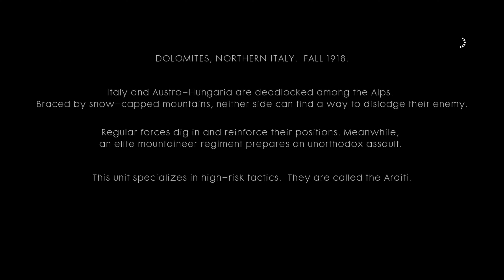BATTLEFIELD 1 - AVANTI SAVOIA | O La Vittoria - No Commentary | 4K XBSX